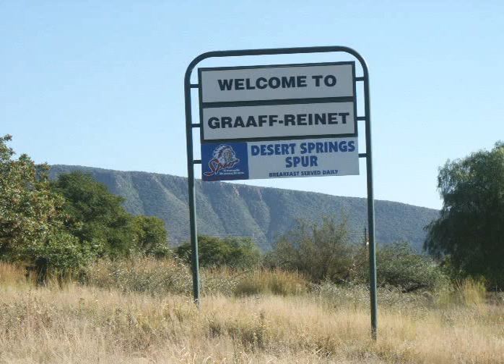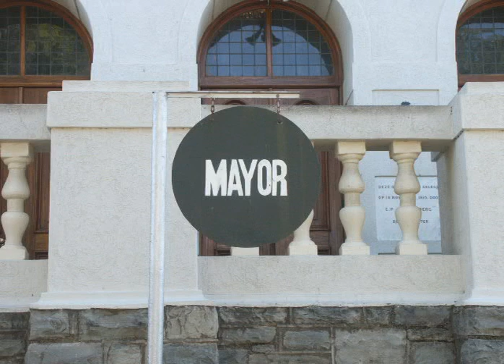Graaff Reinet View 2001 - South Africa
Graaff Reinet Town Video